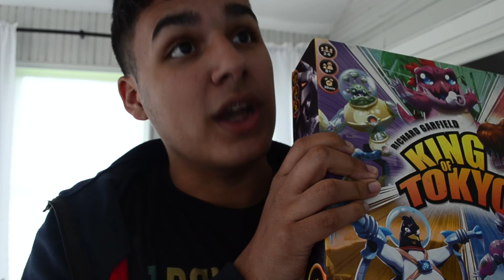Trying to select a board game to play...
I hope your having a wonderful day and I'll see ya!
My insane, epic, crazy gaming content is on another level so you should check it out. Also, check out this cool meme channel, Extra Sus, which is also in featured channels, and I will see ya!